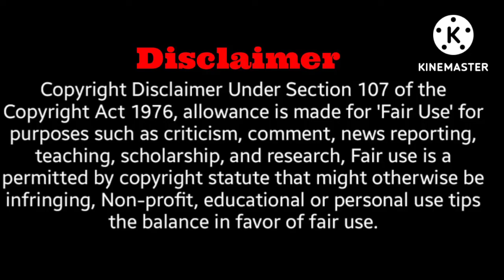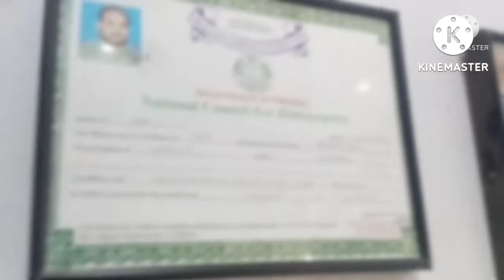Grinding of teeth| Dant peesna |BRUXISM| Bachy neend main dant kiun peesty hain |Dr M Sharif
Welcome to another video from Homeopathic Dr.Muhammad Sharif Health tips.Today we'll be covering the topic of.Grinding of teeth| Dant peesna |BRUXISM|Bachon kaneend main dant peesna|bachay neend main dant kiun peesty hain,neend main dant peesny ki waja kia hai.bachy aur barhy dant kiun peesty hain .dant peesny ka kia elaj hai.danton ke peesny ki wajuhat, dant peesny ka ilaj in urdu/hinditeeth ginding treatment.bruxism kia hai.causes of bruxism.reasons of teeth grinding.mouthguard  for teeth grinding.
Don't forget to give your feedback in the COMMENTS section below.
FOR COMPLETE TREATMENT, GIVE THE FOLLOWING DETAILS:-
Name-
Age-
Sex-
Height-
Weight-
Present complaint-
Past history-
Family history-
Hereditary Problem-
Your like/dislikes-
Latest medical report, if any-

FOR online consultation with Homeopathic Physician Dr M Sharif kindly don't call just whats app massage  along with your disease and symptoms Dr sahib will send you prescription after your case study